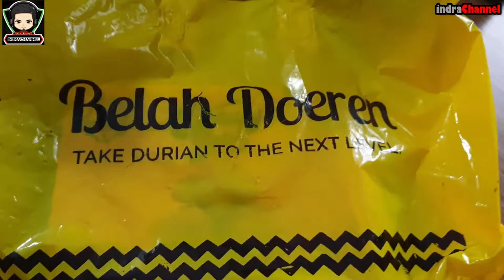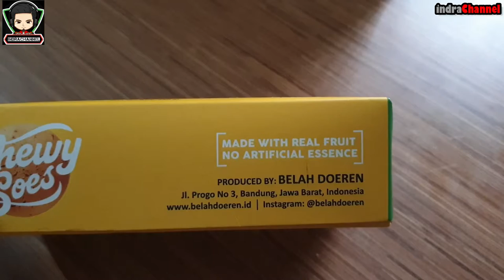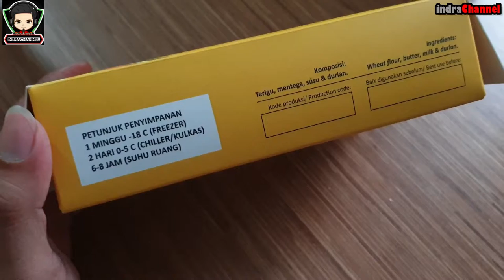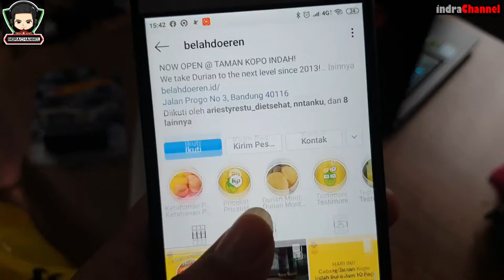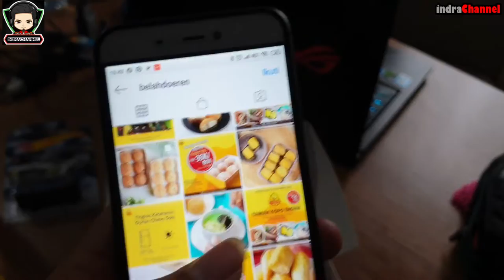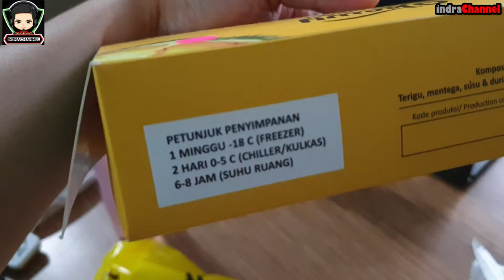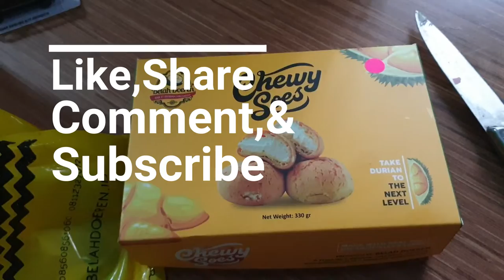Sharing dan Cerita Pengalaman serta Rasa Belah Duren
Sekian pengalaman tentang kenikmatan belah duren yang enak dan next level..